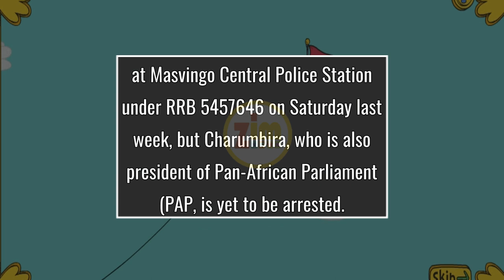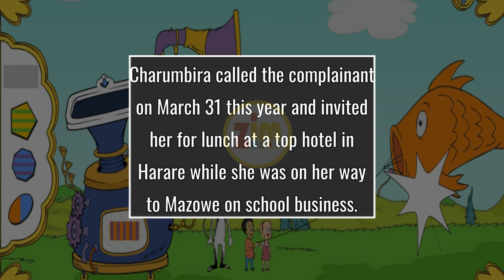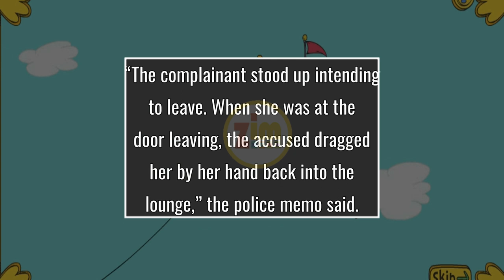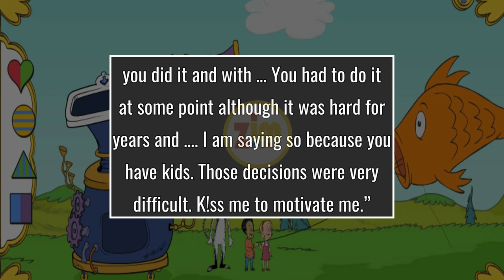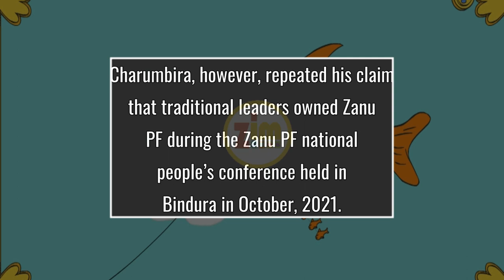If you refuse, you’ve killed me Audio of Chief Charumbira begging niece for lula lula leaked